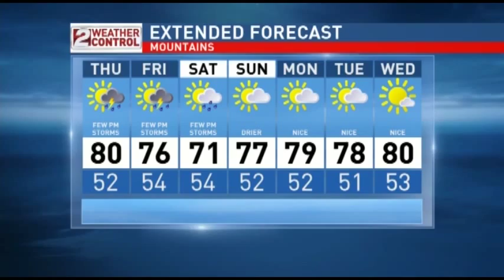Idaho Evening Weather: July 8 - Chance of Showers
Scattered showers late in the day are possible for the next few days.